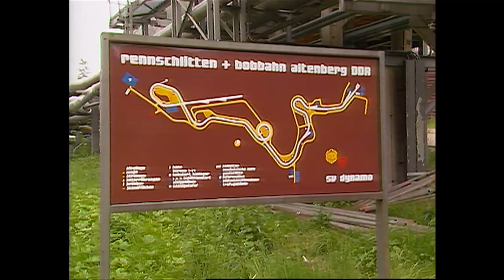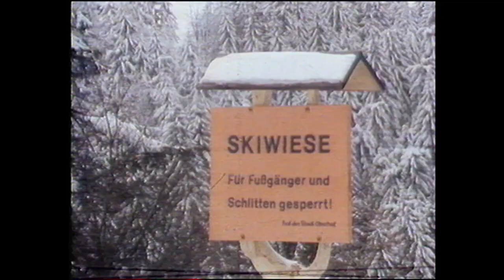3 Fakten zum Wintersport in Mitteldeutschland | MDR JUMP Zeitreise mit Mirko Drotschmann 2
Hättet ihrs gewusst? Ein Sachse baut die schnellsten Eis-Rinnen der Welt und der Wintersport-Tourismus wurde in Oberhof erfunden – allerdings aus einer Verlegenheit heraus. Die Geschichten dahinter – jetzt in unserer MDR JUMP Zeitreise ...